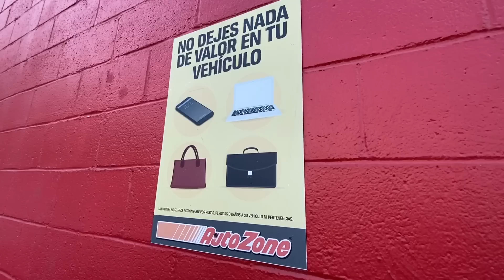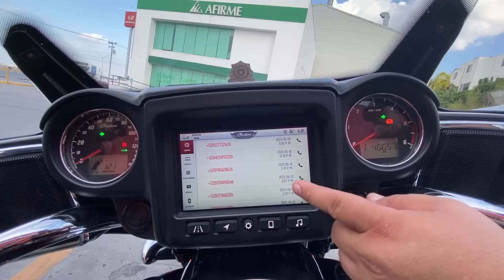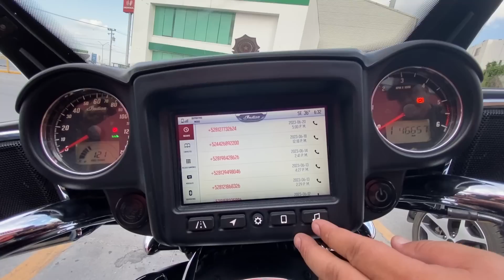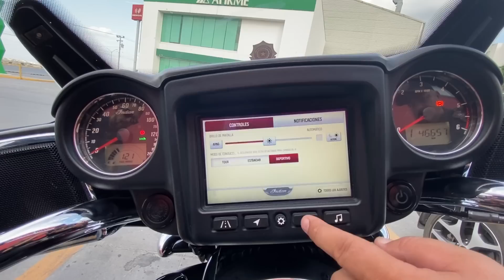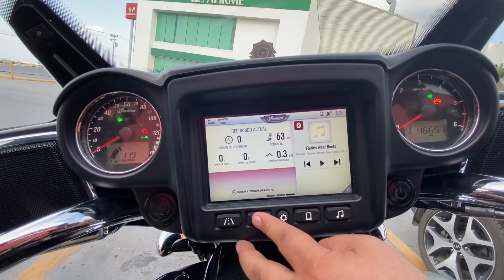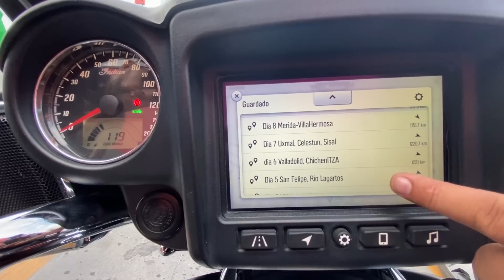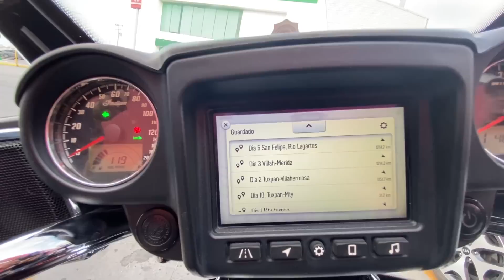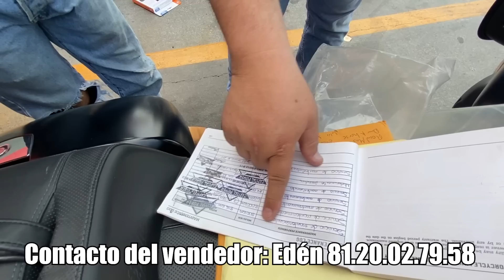VENDE SU MOTO INDIAN DARK HORSE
SI vendes tu moto, nosotros te ayudamos.